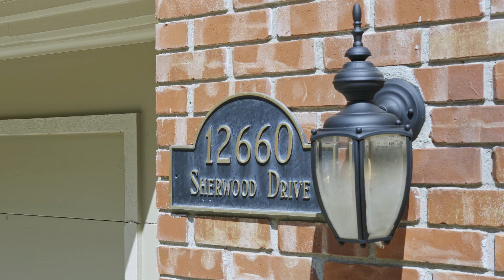Unbranded 12660 Sherwood Dr, Leawood KSPicture KC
Kansas City Real Estate Video Walkthrough by Picture KC